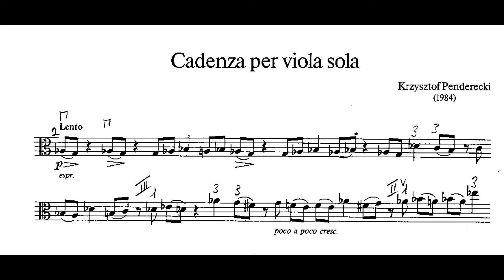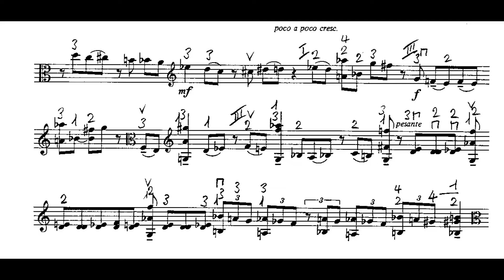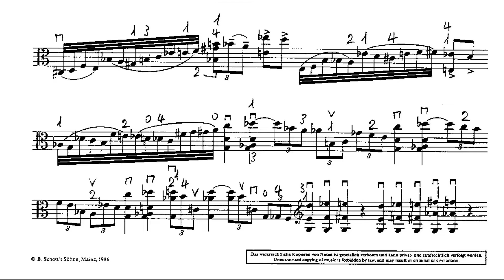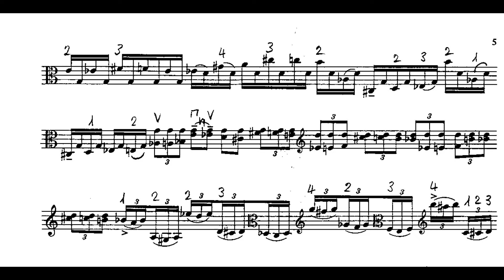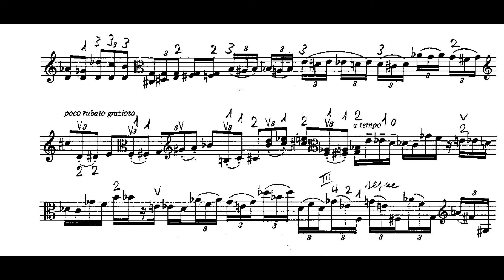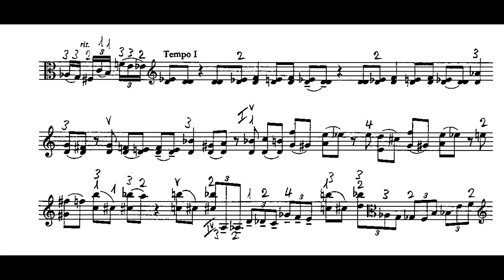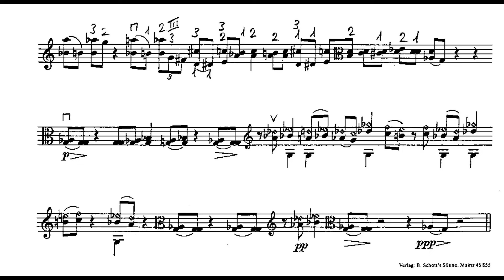Krzysztof Penderecki: Cadenza for Solo Viola (1984)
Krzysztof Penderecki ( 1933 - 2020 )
Krzysztof Eugeniusz Penderecki (Polish: [ˈkʂɨʂtɔf pɛndɛˈrɛt͡skʲi] ; 23 November 1933 – 29 March 2020) was a Polish composer and conductor. His best-known works include Threnody to the Victims of Hiroshima, Symphony No. 3, his St Luke Passion, Polish Requiem, Anaklasis and Utrenja. His oeuvre includes four operas, eight symphonies and other orchestral pieces, a variety of instrumental concertos, choral settings of mainly religious texts, as well as chamber and instrumental works.

Cadenza for Solo Viola (1984)

Instrumentation
For Viola Solo

Performer
Kristina Fialová, viola